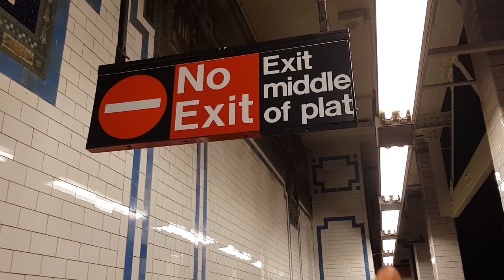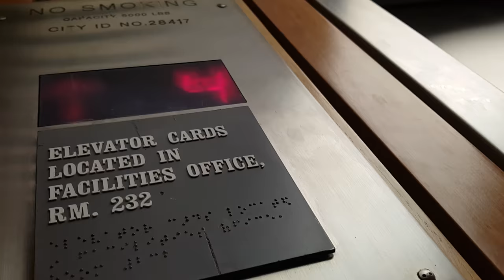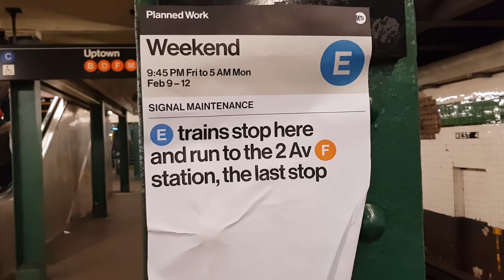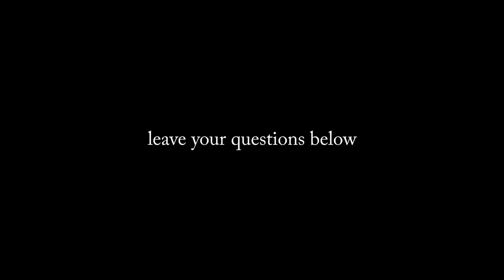Why I Study Philosophy?!? | Tiffany Vlogs #04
~~Music~~
Mendelssohn: Rondo Capriccioso